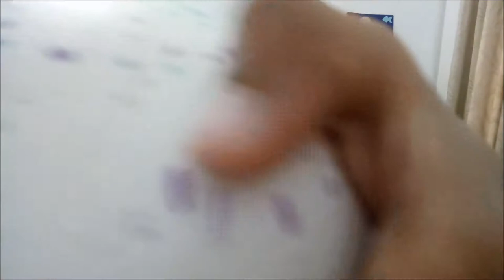Hatchimals Hatchibabies India|WinMagic Toys|First Hatchimals !|Toy Review Malayalam|Angelin Vlogs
Hi,

This is our first ever Hatchimals Hatchibabies and Hatchimals Collectibles as a Christmas Gift from Win Magic Toys. We were so excited to open and play with it and review the toy for you guys. We had so much fun with Hatchimals Hatchibabies. The hatchibaby would hatch itself from the egg by giving care and love. They even cry, laugh, play with you. Our new pet is always beside us.

Thank you WinMagic Toys for sending us the product.

If interested to cantact me